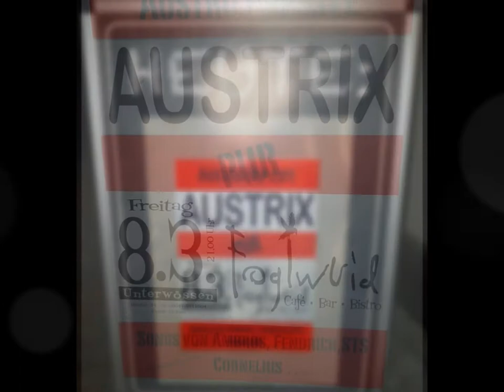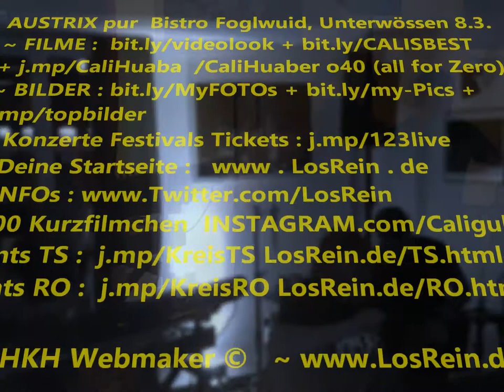AUSTRIX pur - Potpourri II Bistro Foglwuid 8.3.19 ® by HKH Webmaker ©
AUSTRIX pur - Potpourri II @ Bistro Foglwuid, Unterwössen, 8.03.19 [Rock]
Handy Filmriss o40 (all for Zero) FILMRISS II by HKH Webmaker ©
mit Tonsch, Günther, Robs, Georg Ellmaier, Martina Ellmaier, Gisela Rössner, PrettiGitti, Call Huaber, Edgar Perchi
Filmed at Cali Huaber in Unterwössen, Germany on Mar. 8, 2019.